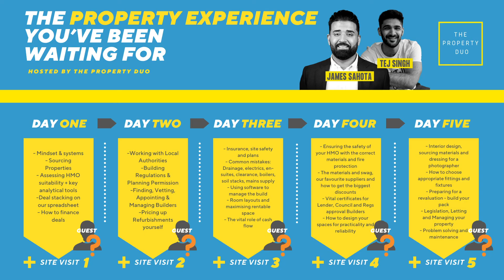54% ROI BTL in 2020, post-lockdown refurb update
My Podcast is available on ALL Podcast Players, including Spotify, Apple, Google & many more.